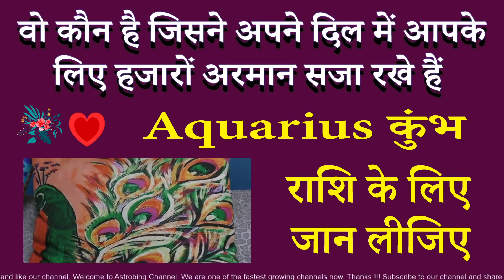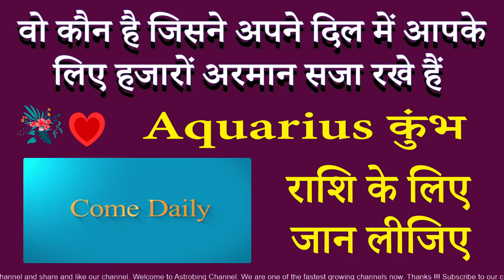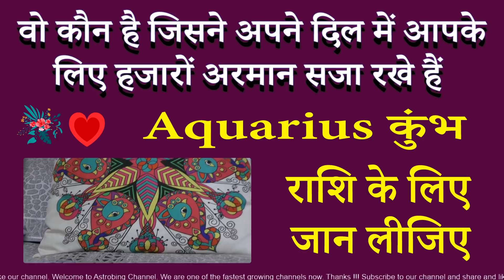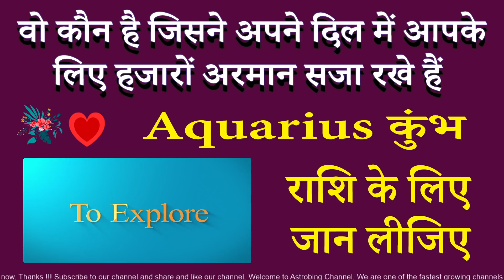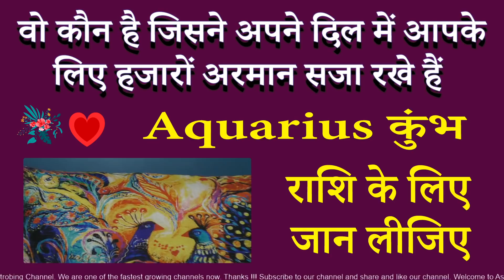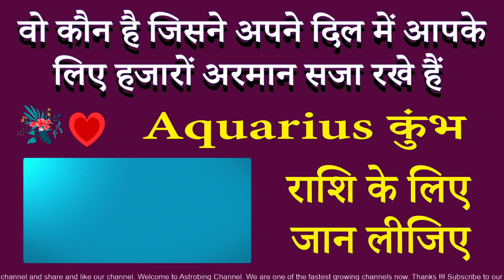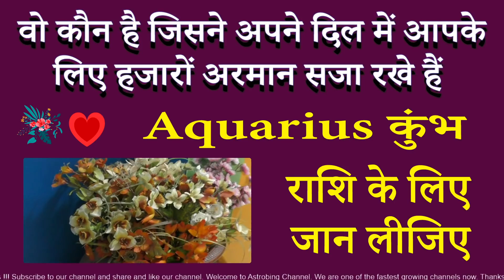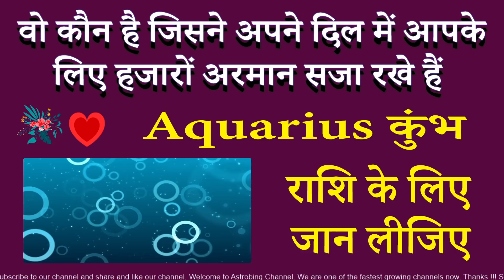कुंभ राशि - किसने आपके लिए दिल में अरमान सजा रखे हैं | AstroBing